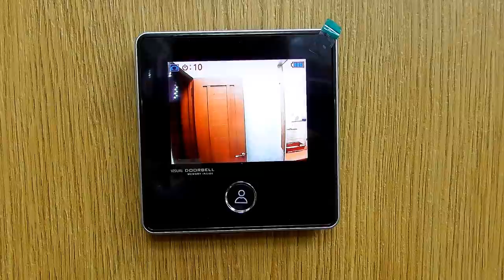ТАКОГО ТЫ ЕЩЁ НЕ ЗНАЕШЬ!!! ХИТРОСТИ МАСТЕРОВ и секретные ПРИСПОСОБЛЕНИЯ!! .